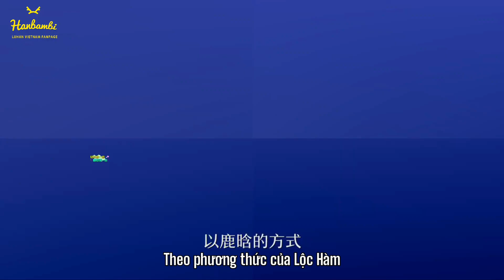[Vietsub] 200427 LuHan Livestream with Yili Changyi 100%